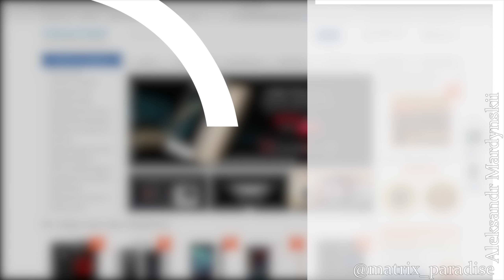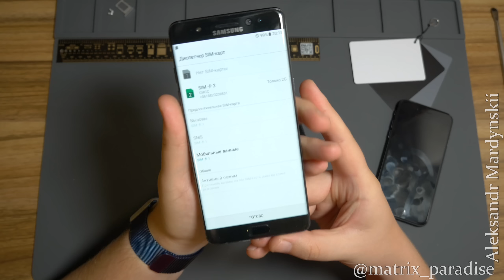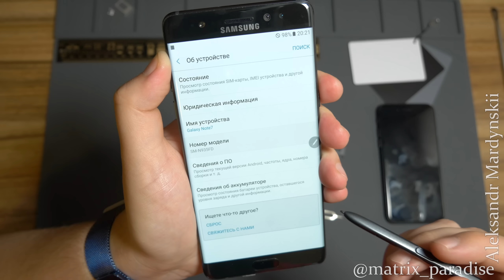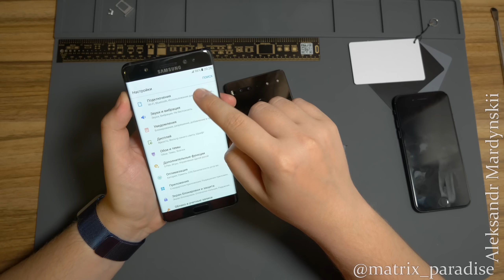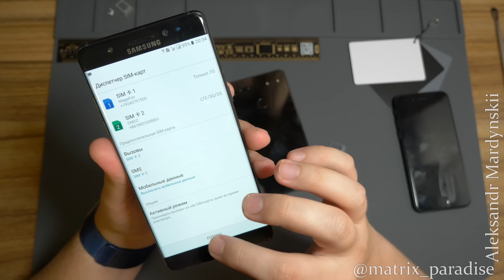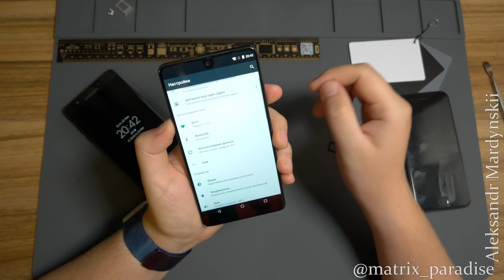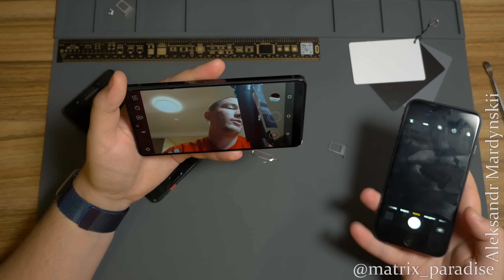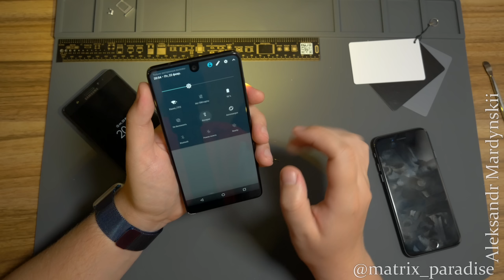Samsung Galaxy Note7 SM-N930S и Essential Phone PH-1 с китайского рынка электроники! Что я купил?